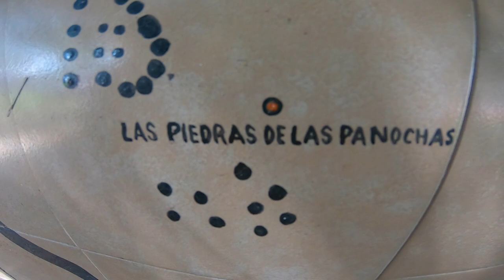Conoce LOS MOCHIS, SINALOA y patinando en LONGBOARD por la playa de El Maviri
Les muestro lo que pude hacer en mi mini viaje a los mochis, esta vez si pude patinar un poco mas y comer mas cosas, aunque no tuve tiempo para otras.
losmochis es mi ciudad natal y me da mucha felicidad por fin grabar un video que me guste de esta ciudad tan maravillosa, y mas por que ahora si pude llevarme la longboard

Usando mi cupon: NOBREAKS

MUSICA